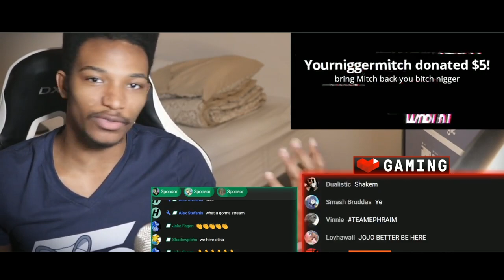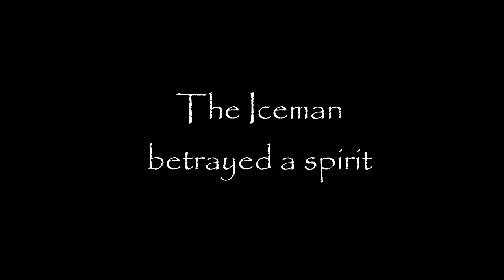Mitch: Iceman Betrayal Official Trailer 1 (2017) - Etika Horror Film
Starring Desmond Amofah as Etika: This story tells the betrayal of the best duo mankind has ever created, Etika had abandon his best friend Mitch because Mitch wanted to help Etika with his alcohol problems. So Mitch now hungers for vengeance and blood from Etika and the friends and family he loves. Mitch will do anything to completely EVISCERATE the Iceman. Coming soon later this year. Film not yet rated.

N͆͏͖̩̭͈̖̣̮͔O̧̩̜͖̮͑̽̄͒̅̄ ̵̶̡̮̹̬̭̲͍̣̦̀ͦ̔̄̚B̗̫̟̯̱̲̓ͤ̓̓̒̚͢͡I̺͈͐̔̒̀T̪͈̖͔͕̓̾ͫͅC̸͙̯̼̱ͫ̆̃͌ͥ́͢H̼̱͊ͯͪ̔̃ͪ͊͛̕͟ ͉͓̪̏ͬ́̄͒́̏͟Ņ͕͍̖̣͉̟̲͗I͈̜͓̣͙ͮͥ̐ͥ̂ͨ̒́̒͡G̝̟̠͐̉̎̊̽͜G̴̢͉̝̓Ắ͈̳͓̱̞͝ͅͅŚ̡͔̜̥͈̳̟̖̈́́,̜̩̩̠̰̪̻͂̔̋́̆ͦ̀ ̶̡̱̗̼̹̖̘͉̞͛̉͛̊ͮͨ̚͜N̞̝̤̓ͪͪͯͬ͊̈̚Ô͙̗̭̄̊͋̇ͤ̚͢ ̧̥̹̥̫͍͔ͮͤ͛̋Ś͔̞͕̜͈̪̗̽̽ͤ̓ͦ͢Ņ̧̭͖͑ͤ́I̝̤͚̬̰͔̥ͭ̾͢ͅT̟͍͎̰͓̒̈͗̃͌ͦ́C̨̼̬̒ͤ̓ͧ̽͋ͮ̉̚͟ͅḪ͇̩̥̼͔̱͉̇̍ͫ͑ͅ ̡͖͕͉̳̯̹̬̔ͯ̇N̢͉̠̎͢Ĩ̦̘ͨ̏͋ͬ̒ͨ̀ͅG̜̺̩̼̦͔̘͋̉͝G̞̯̹͊̿͠Ą̨̱̣̠̟̔̌̾ͪͣ̀S̲̺̬̝̦̪̮ͤ͒͒̋